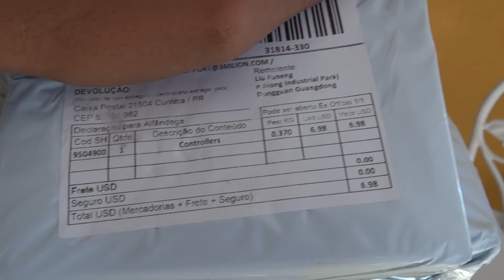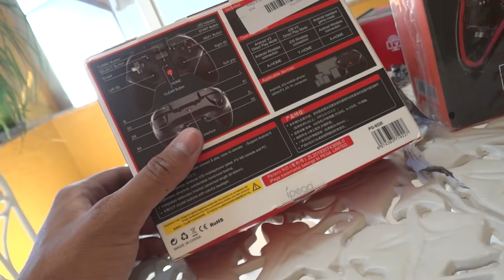OLHA O QUE CHEGOU!!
00:00 Inscreva-se
00:10 Siga no instagram: @mano_jobs